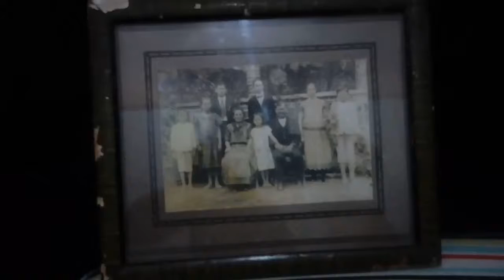Foto de uma familia alemã antiga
Foto antiga